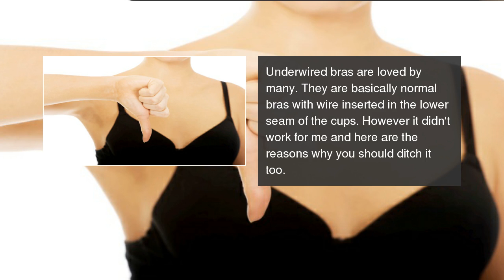I wore underwire bras for a week and here's why I will never wear them again!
If you prefer comfort over anything else, DON'T go for underwire bra.   I wore underwire bras for a week and here's why I will never wear them again!